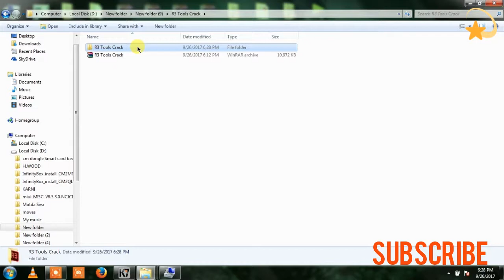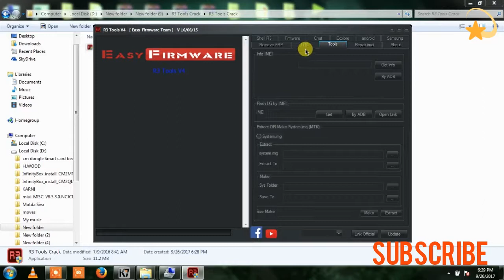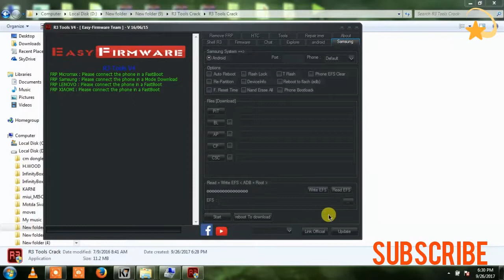R3 tool v4 free full working 10000000%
File download

R3 Tool v4 crack, R3 tool crack, R3 tool, R3 tool working, R3 tool free,

Uni-Android Tool v2.02 Crack Full Working 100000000 %%%%%%
Password:gsm.xraxx

MI all model EDL pin point¦¦MI TP finder

Mi Account remove new tool 2017

Samsung New frp tool free (nougat support) one click unlock 10000%

Samsung J2 SM-J200  ¦¦ no service ¦¦ network  problem ¦¦ emergency calls only ¦¦ Not Registered On Network ¦¦